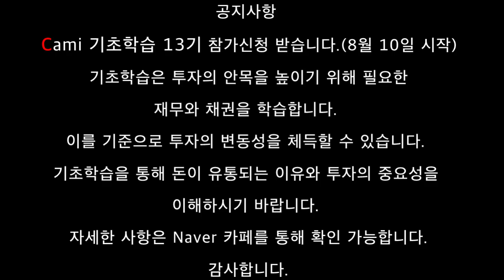소통이 무엇인가에 대한 사유를 해보시기 바랍니다.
CAMI 자산관리 연구소 무료상담 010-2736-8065